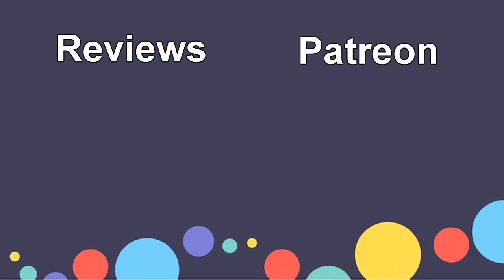Code Vein Memories Of "Player" 100% Exploration Guide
Points Of Interest:

Barracks Key 00:55
Mistle 02:00
Queenslayer Hammer 03:00
Rotten Mistle 03:30
Rotten Mistle 05:25
Queenslayer Bayonet 07:15
Rotten Mistle 07:15
Storage Key 07:55
Rotten Enemy 08:35
Queenslayer Halberd 09:00
Night Fang 10:20
Mistle 10:27
Queenslayer Blood Code (After Boss)